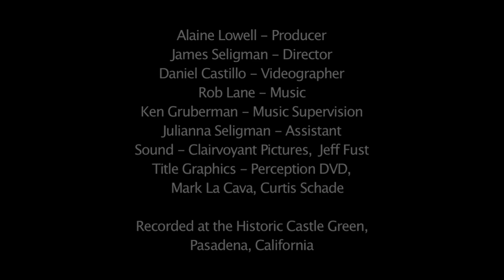Thomas Paine Tells Glenn Beck and the Tea Party: "You've Got it All Wrong!"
The Thomas Paine Society presents actor Ian Ruskin in the first of a series of TOM TALKS that will feature authors, actors, historians and others discussing Thomas Paine's ideas as they apply to contemporary society.

Presented at the Historical Castle Green in Pasadena, California January 29, 2012, in celebration of Paine's 275th birthday, this talk was part of the Society's Headstrong Evening Club, an annual event that is modeled after a debating society in Lewes, England where Paine honed his skills of persuasion.

The Thomas Paine Society is a non-profit educational organization with the mission to educate the public about the life and works of Thomas Paine.